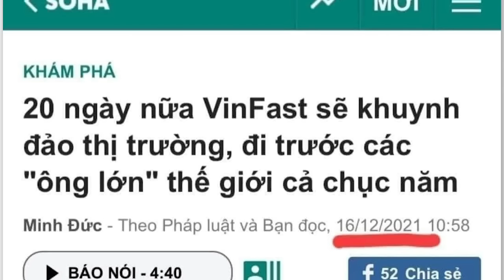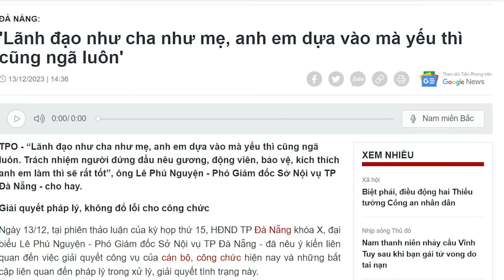Vì đâu Tô “làm tôi” cho Vượng? Vì tiền hay vì lợi ích trong Vin?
Tiền nhiều thế, nhưng Công an vẫn là ngành tham nhũng kinh khủng. Công an đâu phải bảo vệ dân, vì bảo vệ dân không kiếm thêm được gì. Còn bảo kê cho các loại hình tội phạm, thì lại kiếm rất nhiều tiền. Tất nhiên, làm tôi cho doanh nghiệp nhiều tiền như Vin, thì cũng là một cơ hội kiếm thêm không nhỏ.